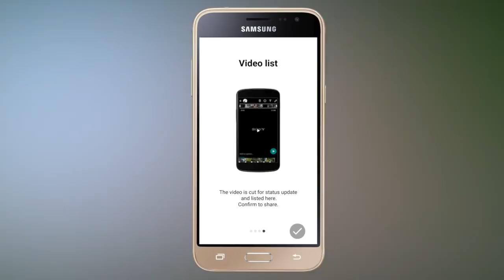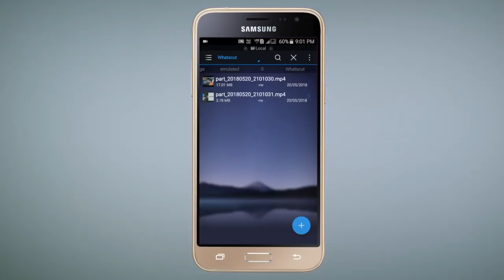😍😍 30 Sec-க்கு மேல் Whatsapp Status வைக்க Tamil Tutorials World_HD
இந்த வீடியோவில் Whatsapp-ல் 30 Sec -க்கு மேல் Status வைப்பது எப்படி? என்பது பற்றி பார்ப்போம்.

( This link going to another website press skip ad )

whatsapp status app tamil
whatsapp status app download in tamil
tamil tutorials world